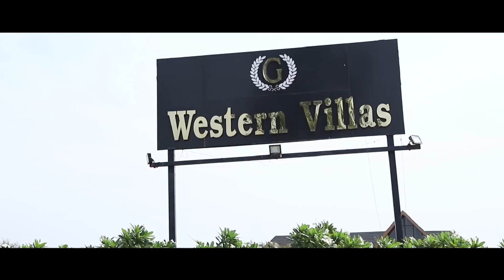Harpreet & Gurleen Wedding Cinematic